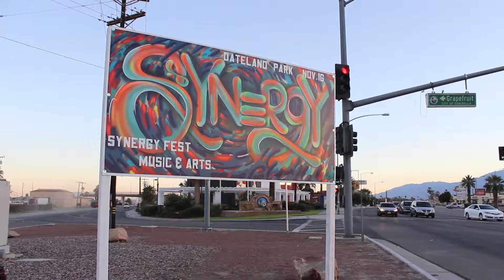KAS & MOE 1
FILM AND EDITED BY CHUCK FILMS
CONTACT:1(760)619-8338